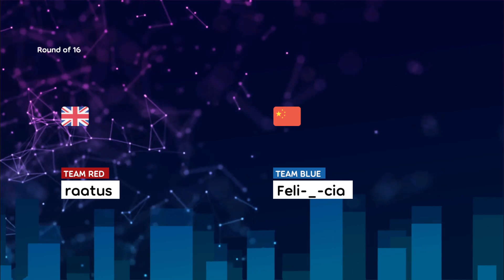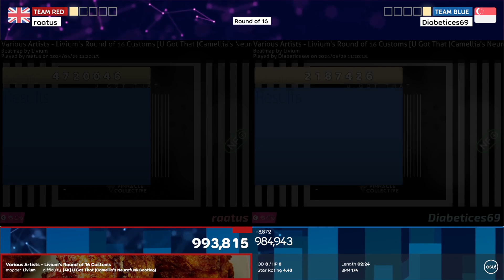RST Ro16: raatus vs. Diabetices69